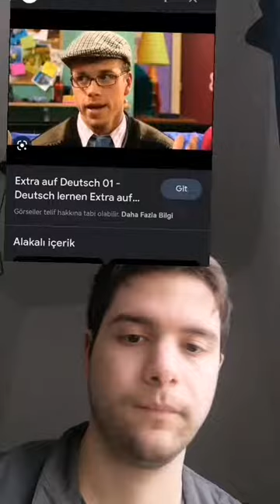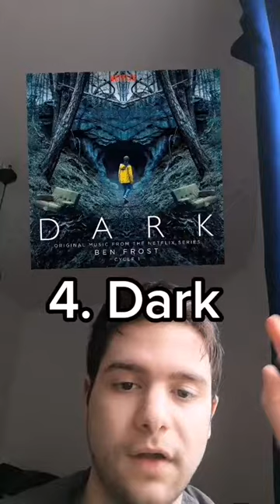ALMANCA ÖĞRENMEK İÇİN İZLEYEBİLECEĞİNİZ DİZİLER